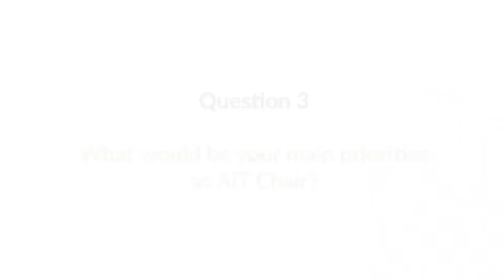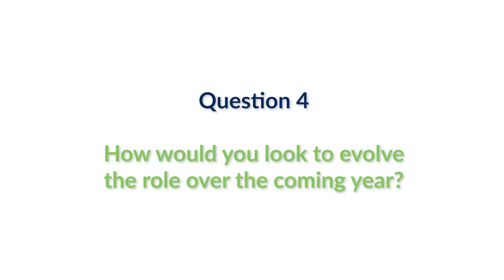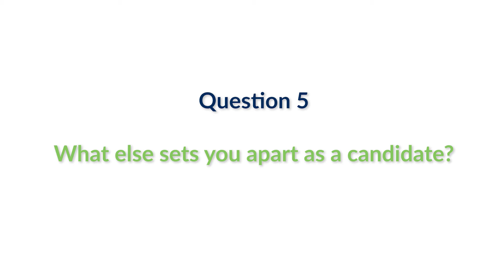Dr George Naylor | RCGP AiT Chair Hustings 2020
Dr George Naylor is running for the role AiT Chair at the RCGP.

In this video, they address all important questions:
- How does your previous experience prepare you for this role?
- What personal skills and attributes can you bring?
- What would be your main priorities as AiT Chair?
- How would you look to evolve the role over the coming year?
- What else sets you apart as a candidate?

Voting is open 2 - 9 November.